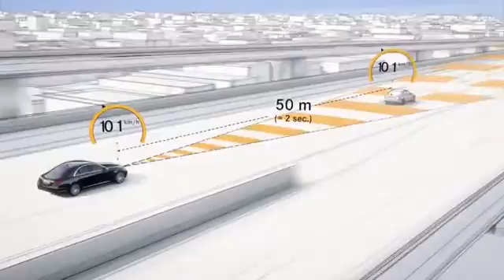Mercedes Benz Intelligent Drive System Animation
The "Intel Inside" the new Mercedes S-Class (optional on the E-Class) includes, but is not limited to, Distronic Plus cruise control with steering assist, Brake Assist system with Junction Assist for hidden pedestrians and cars in low visibility situations, Pre-Safe autonomous braking at up to 50km/h, Pre-Safe Plus for reducing the chances of injury from a collision from the rear, more acute Active Lane Keeping Assist, Adaptive High Beam Assist Plus that allow high beams to stay on while not dazzling oncoming traffic, Active Parking Assist now with flush parking, a Traffic Sign Assist system that should work on Thika Road and a 360-degree camera system showing how you're doing via onboard screen.